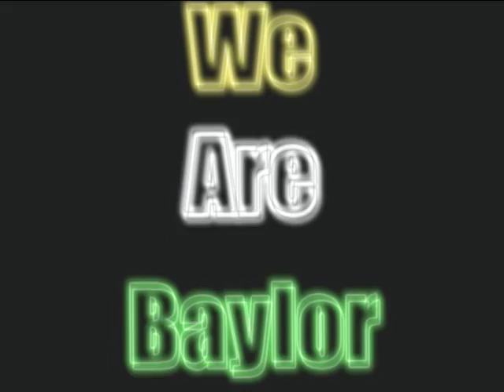Baylor Football 2011 Season In Review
A video I made after RG3's Heisman winning season in 2011.  What an incredible way to kick off my Baylor career!